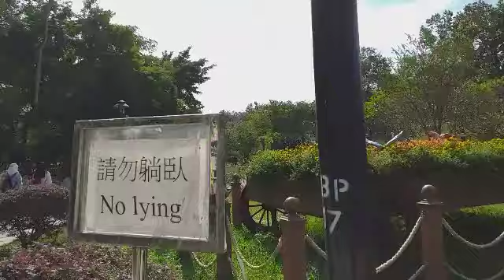LIBUR LAGI#JALAN"GAES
LIBUR LAGI#JALAN2 GAES#